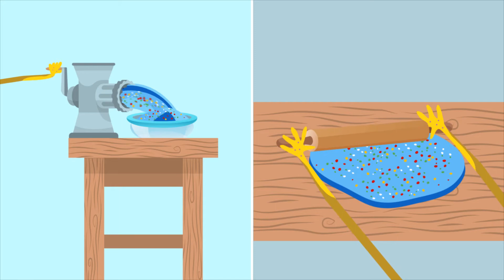Пластикожуй Оззи (на русском)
Встречайте нового героя - ПластикоЖуя Оззи!
Помогите ему сохранить наше Черное море!